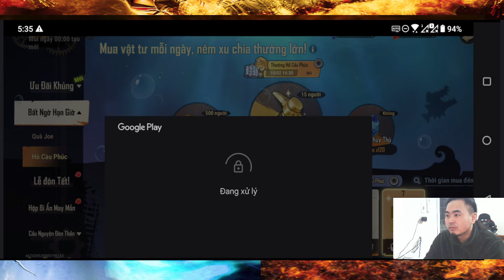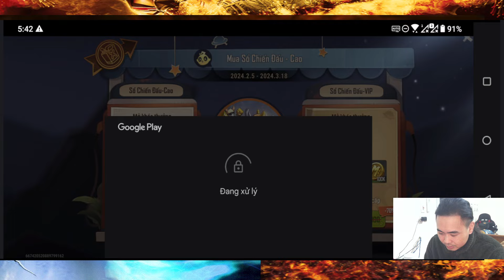Metal Slug: Awakening - 30 Tết quay s.úng và à mà thôi...ko còn gì để nói nữa 🥶🥶🥶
📱Device: ROG PHONE 3 (12GB/128GB)
🎥Screen Recorder: ELGATO HD60S+
🎞Editor: Adobe Premier Pro 2020
►App stream, quay video: OBS Studio

LOL Mobile
Wild Rift